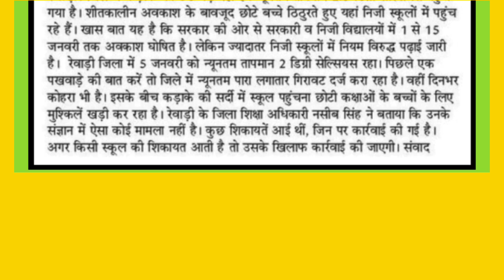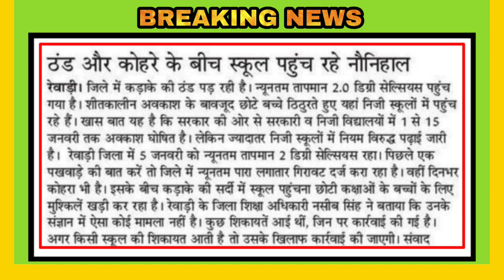😡 हरियाणा स्कूलों में सर्दियों की छुट्टियों का मजाक | haryana school winter Vacations 2022-23 latest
Haryana School's winter vacations official notice Released.
haryana winter Vacations 2022-23 . haryana school winter Vacations 2023. haryana winter Vacations cancel for 10th and 12th classes.
Haryana government and private schools Winter Holidays kab ho skate h.
Haryana school's winter vacations latest.

हरियाणा में सर्दियों की छुट्टियां कब होगी।
हरियाणा स्कूलों में सर्दियों की छुट्टियां।
स्कूल सर्दी की छुट्टी रद्द।
हरियाणा स्कूलों में सर्दियों की छुट्टियों पर नोटिस जारी।

Haryana school's winter vacations information.
Haryana government public holiday notice 2023.
Haryana government schools holidays for years 2023.
Haryana winter Vacations 2023.

Constitution of India provides it's citizens to express their thoughts under fundamental rights and freedom to speech. This is my personal opinion On voluntarily presentation on social media however My personal life, thoughts has nothing to do with my Professional work background or organisations I am associated with.
Jai Hind.